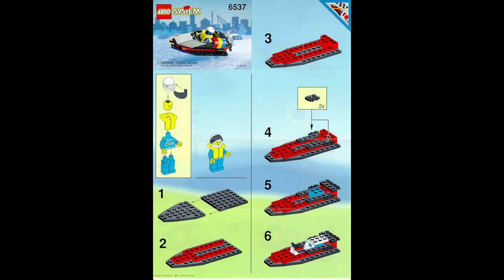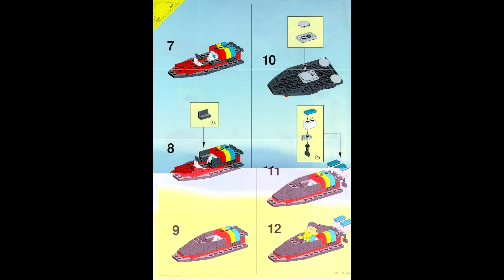6537 Instrucciones para LEGO Hydro Racer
6537 Instrucciones para LEGO Hydro Racer